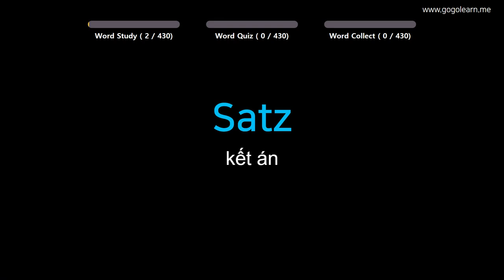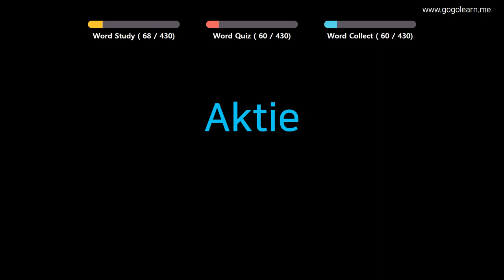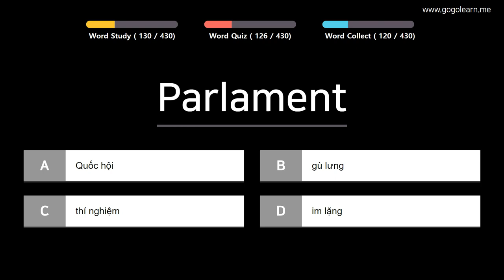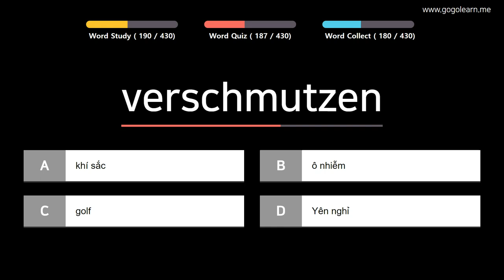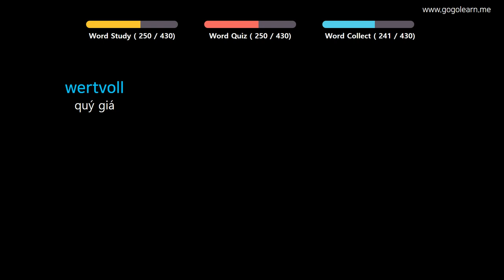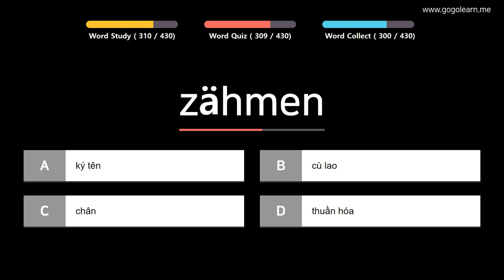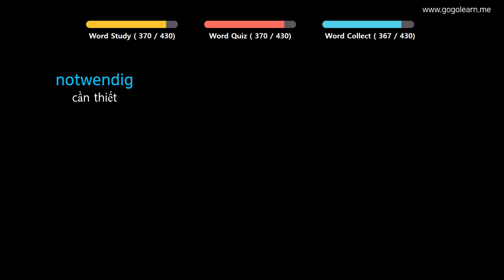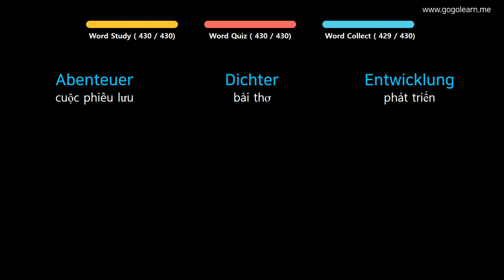Từ Vựng Tiếng Đức | Phần 10: 430 Từ Vựng Tiếng Đức Cho Người Đi Làm| Golearn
+ Phần 1 : 00:05
+ Phần 2 : 42:56
+ Phần 3 : 1:28:59
+ Phần 4 : 2:14:24

✪ Nội dung có thể bạn quan tâm:
Từ Vựng Tiếng Đức | Phần 5: 570 Từ Vựng Tiếng Đức Cho Học Sinh Tiểu Học | Golearn
Từ Vựng Tiếng Đức | Phần 7: 840 Từ Vựng Tiếng Đức Cho Học Sinh Trung Học | Golearn
Từ Vựng Tiếng Đức | Phần 12: 520 Từ Vựng Tiếng Đức Bạn Cần Biết Khi Giao Tiếp | Golearn
Từ Vựng Tiếng Đức | Phần 14: 880 Từ Vựng Tiếng Đức Ghi Nhớ Hiệu Quả | Golearn